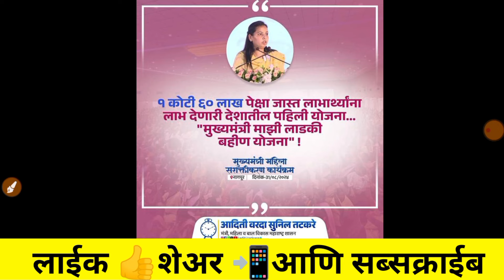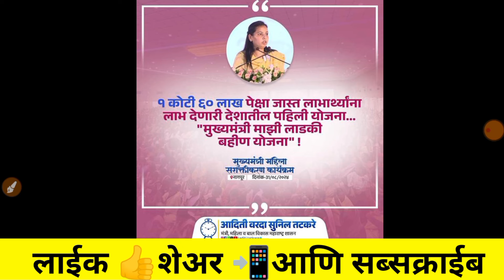ladki bahin yojana new update | ladki bahin yojana approved message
ladki bahin yojana approved | ladki bahin yojana approved message | ladki bahin yojana approval msg